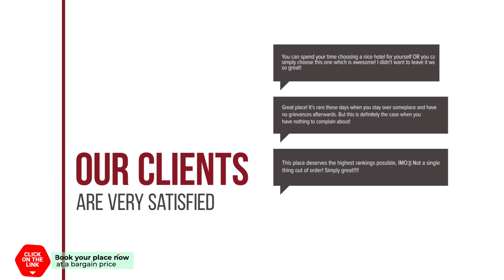Abahana Villas Carpe Diem hotel review | Hotels in Calpe | Spain Hotels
Abahana Villas Carpe Diem hotel video review. Hotels in Calpe, european 3 stars hotels.